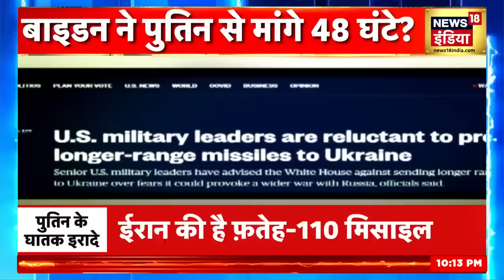Israel Palestine War : अब इजराइल पर बरसेगा ईरान की मिसाइल! | Russia War | Iran | Zelenskyy | Putin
Israel Palestine War : अब इजराइल पर बरसेगा ईरान की मिसाइल! | Russia War | Iran | Zelenskyy  | Putin | Muslim Countries | Saudi Arabia | Iran | Palestine | Iran | Hezbollah | Breaking News